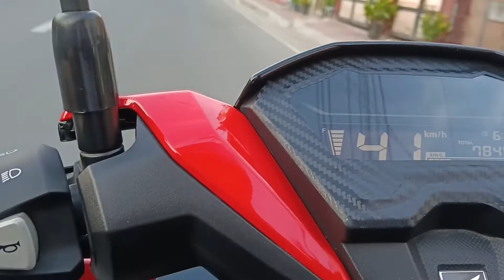Papasok sa work,, takbong pogi lang,,rider lng Hindi😄